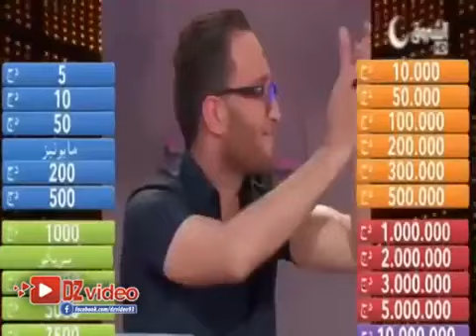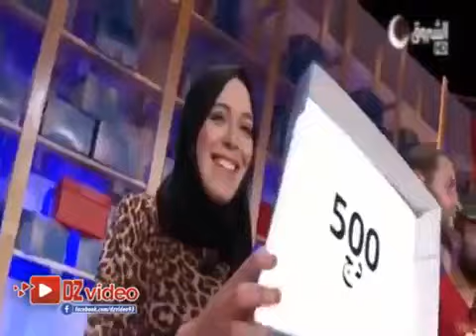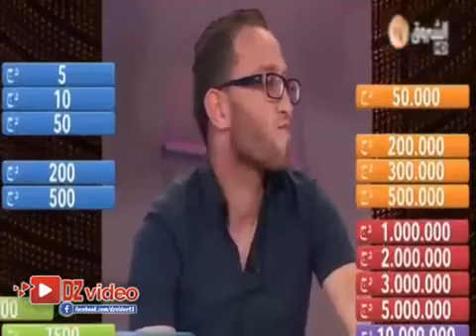ادي ولا خلي مع سفيان داني الحلقة الواحدة والعشرون 21 Éddi Ouela Kheli EP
ادي ولا خلي مع سفيان داني الحلقة الواحدة والعشرون 21 Éddi Ouela Kheli EP ادي ولا خلي مع سفيان داني الحلقة التاسعة.

ادي ولا خلي مع سفيان داني الحلقة الرابعة والعشرون 24 Éddi Ouela Kheli EP.

ادي ولا خلي مع سفيان داني الحلقة الرابعة والعشرون 24 Éddi Ouela Kheli EP. ادي ولا خلي مع سفيان داني الحلقة الواحدة.